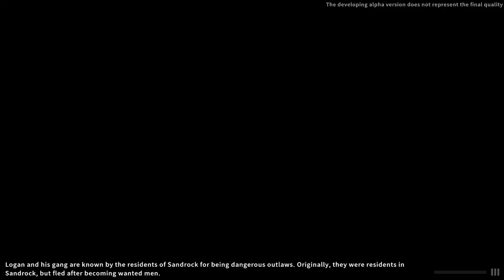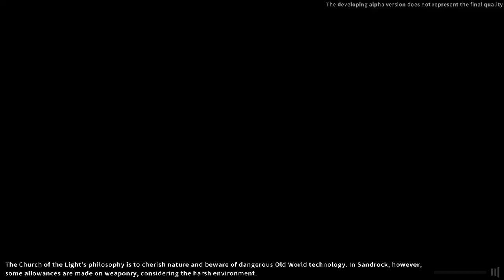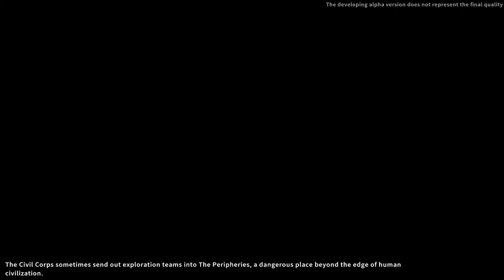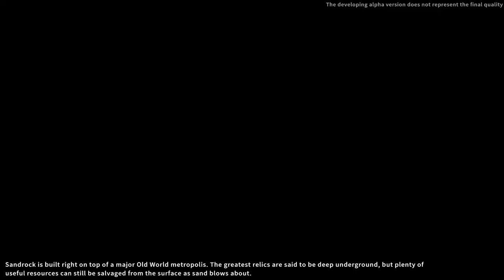05 | Die Willkommensfeier | My Time at Sandrock - Demo | PC | Deutsch